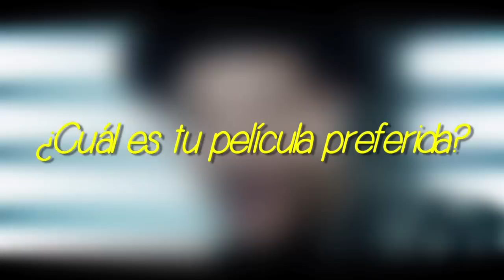Abrahamer, ¡Abraham Mateo te cuenta todo sobre él! Parte 1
Abraham Mateo visita México y nos cuenta todos su secretos...

¡Trends es para ti! Lo mejor de tus famosos favoritos, cine, música, tecnología, moda y actualidad está